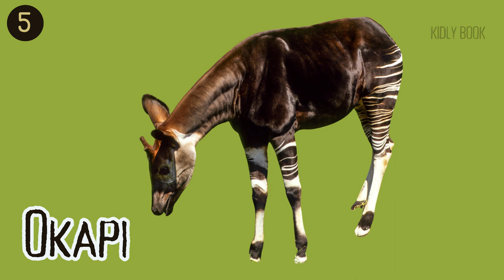Animals Educational Video-Wild Animal Pictures-Animals Video-Animal Names in English-Lesson 03.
Welcome to Lesson 03 of our Animals Educational Video series! In this video, we'll be exploring the wild animal kingdom and learning about various species of animals.

Our video includes a collection of stunning wild animal pictures that will help you visualize and identify these incredible creatures. We'll also be introducing animal names in English, so you can improve your vocabulary and communication skills.

Whether you're a young learner or an adult looking to expand your knowledge of animals, this video is perfect for you. Join us as we embark on an exciting journey through the animal kingdom and discover fascinating facts about these creatures.

Here, we help young learners explore the world around them through a variety of exciting topics, including alphabet learning, numbers learning, vegetable names, transport names, spice names, shape names, color names, musical instrument names, month names, fruit names, flower names, dry fruit names, bird names, animal names, wild animal names, animal names with sound, and bird names with sound.

Through engaging videos, colorful visuals, and playful animations, our channel encourages children to develop a love for learning and expand their knowledge of the world. Our content is carefully crafted to make learning fun and enjoyable, using songs, games, and interactive activities to keep kids engaged and motivated.

Whether your child is just starting to learn their ABCs or is already exploring the wonders of nature, our channel has something for everyone. Join us as we explore the world of language, nature, music, and more!